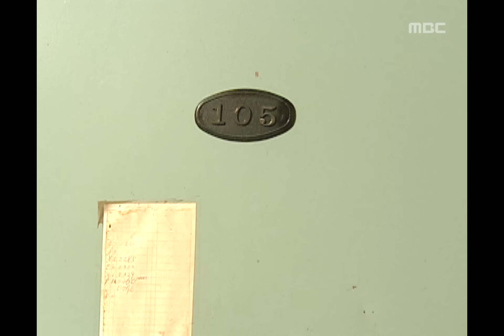Miss Mermaid, 39회, EP039 #01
아리영의 집에 찾아왔다 경혜가 실명한 걸 알고 놀라는 진섭